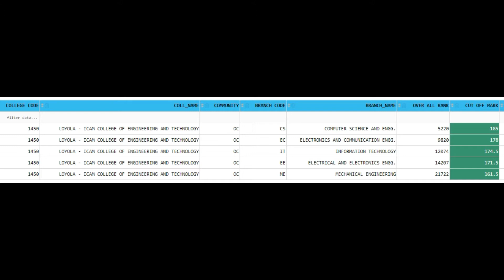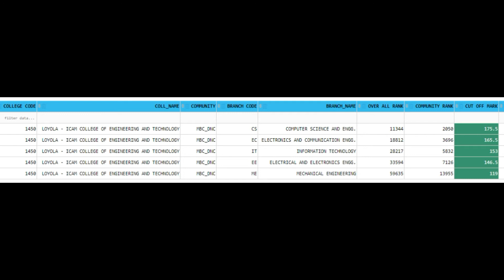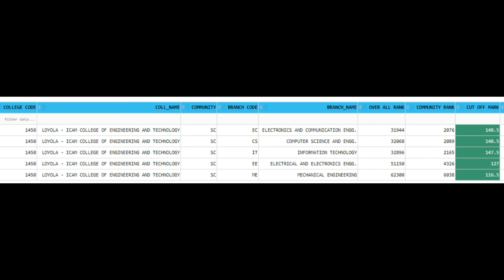Loyola-ICAM College of Engineering and Technology cut off Anna university Top TNEA 2020 Admission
Tamil Nadu Engineering Admissions 2020 (TNEA 2020) is a complete online process includes Registration, Payments, Choice Filling, Allotment and Confirmation. Candidates are requested to read the instructions given here completely for the successful completion of their Counseling and Admissions. Please download instructions and read carefully before starting the online registration.